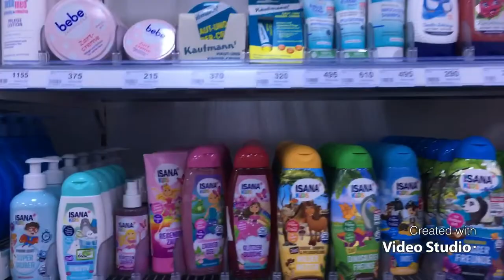Vlogmas 2.Nje dite e zakonshme☺️🎄🎄🎁